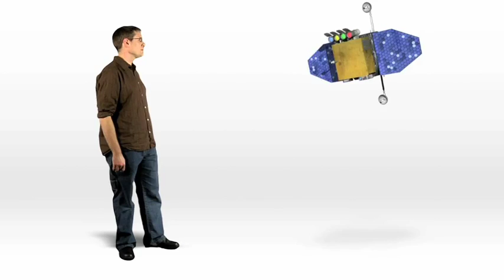NASA Little SDO Big Sun